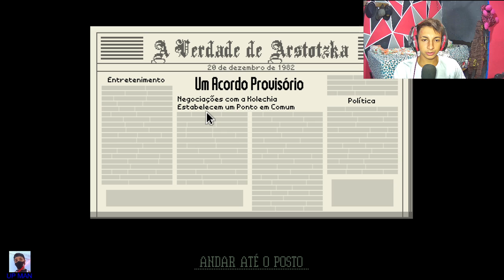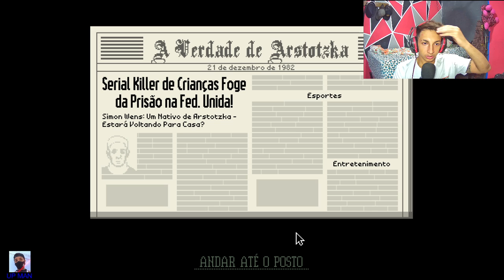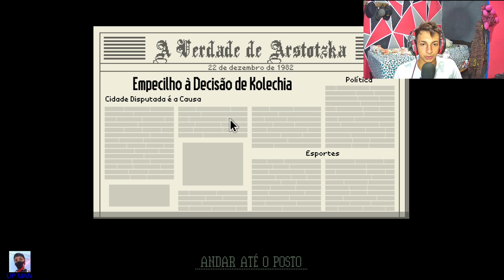EU FUGI ?? PAPERS PLEASE - FINAL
MAIS UMA SERIE QUE TERMINA OBG POR ASSISTIR